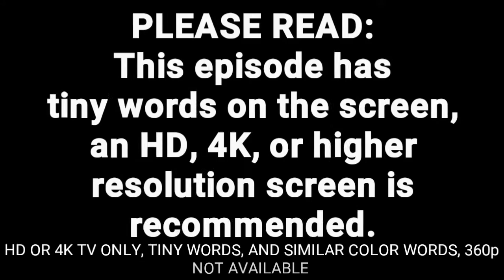Life of Beef Gacha VI: Christmas Special - Bendy's Workshop (Part 2) | Ep.22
Beef, Food Man, Fancy Girl, Hime-sama, Rockstar-chan, Jade, Emma, and LOL are back of what is happening to the 1930's workshop and Bendy, LOL caused to ruin Bendy's 3rd Birthday, what are Beef and Rockstar-chan finding out next.

Beef
Bendy
Emma
Fancy Girl
Food Man
Hime-sama
Jade
LOL
Rockstar-chan

[Season 6]
[Episode 22]